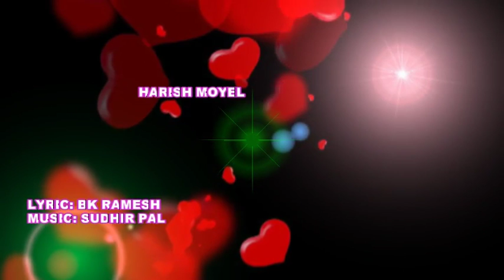NON STOP MEDITATION SONG.... SWEET CONNECTION WITH GOD......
non 7.🇲🇰💓🇲🇰💓🇲🇰💓🇲🇰💓
परमात्म🇲🇰 प्रेम से भरे 🧘🏼‍♀हुए
मधुर संगीत 🎹से सजे हुए
सुन्दर स्वर🎤 में गढे💿 हुए
9गीतों की प्यारी माला 📿
👉🏻🧚🏻‍♂🧚🏻‍♀आप सभी
ईश्वरीय सन्तानों के लिये
जरुर सुनें 👌🏻👌🏻👌🏻😇

Singer : dr damini, harish moyel
Lyric: Bk Ramesh
Are get: Vidya bhai